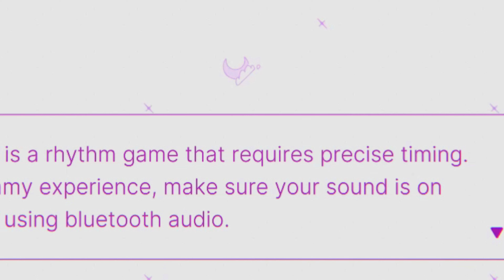This Video Doesn’t Exist